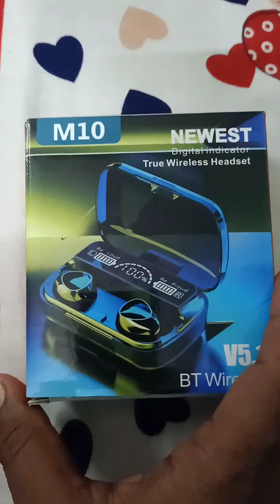UNBOXING M10 AIRBUDS